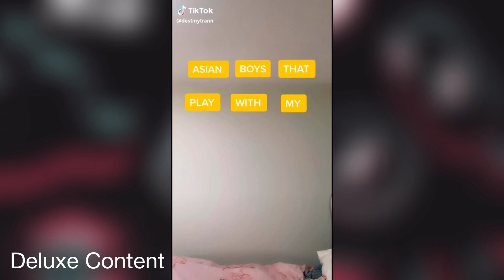That’s my type tik tok